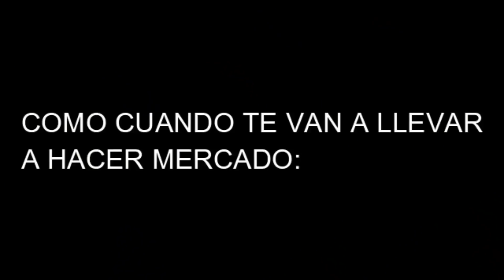Reaccionando a "3 DORITOS DESPUÉS" mas IMPRESIONANTES de MIS SEGUIDORES Parte 2 l Sebastian Ceron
Heyy.!! Muchas Gracias Por Ver Este Video Ojala Te Guste Mucho, Por Aca Te Dejo Mis Redes Sociales Si Me Quieres Seguir Y Cuidate (ojo por hay que estan robando bellezas) Chauu.

Snapchat Sebastian: sebastian2685

Musical.ly: @elsebasceron